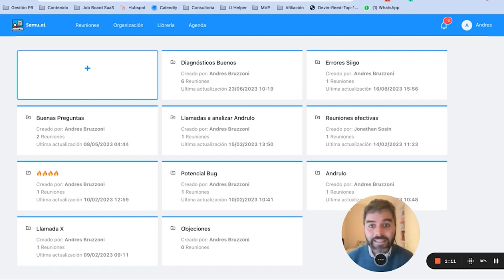Oportunidades de mejora de vendedores según líder comercial | Magalí Guerra #29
🎧 En este episodio de Comunidad Primera Reunión entrevistamos a Magali Guerra , Head of SaaS en descifra

- Comprende a fondo qué sucede con tu pipeline, trabajando sobre hechos reales y no sobre opiniones.

Secciones

0:00 Intro
2.04 Presentación: ¿Què es y que problema resuelve Descrifa?
4:00 ¿Qué fue lo primero que vendiste en tu vida?
4:53 ¿Còmo es la estructura en el equipo de Descrifa?
6:48 Pasos claves para una Reunión de ventas
9:43 Identificación del dolor del cliente
12:10 Técnicas para realizar preguntas a los leads
15:17 Comunicación con tu equipo de ventas
17:10 3 puntos de mejora en las demos de ventas
22.24 ¿Como manejar las objeciones en las demos de venta?
26:20 Estructuración del funnel

30:17 Libros y Podcast recomendados